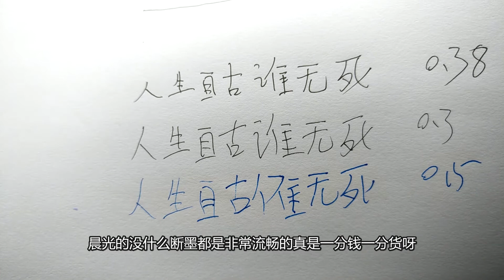晨光0.3mm和0.38mm中性笔笔芯对比7分钱一根山寨0.5mm笔芯